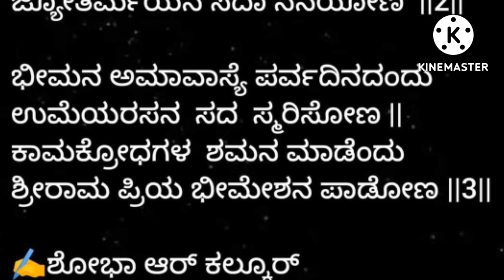ಭೀಮನ ಅಮಾವಾಸ್ಯೆ(ಗಂಡನ ಪೂಜೆ)ಗೆ ಶಿವನ ಭಜನೆ| BHIMANA AMAVASYE SHIVA BHAJAN ಜ್ಯೋತಿರ್ಭೀಮೇಶನ ಭಜನೆ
ಹಾಗೇ ಸುಮ್ಮನೆ. ನೀವೇ ಹಾಡಿ ನನಗೆ ಹಾಡಲು ಬರಲಿಲ್ಲ. LYRICS ಗಾಗಿ ಇಲ್ಲಿ ಪೋಸ್ಟ್‌ ಮಾಡಿದ್ದೇನೆ